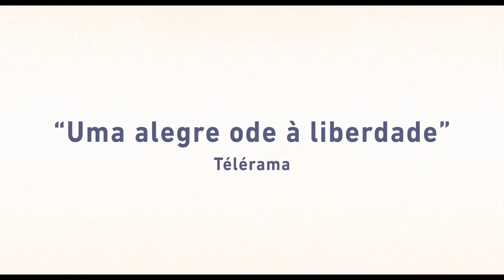Ernest et Celestine: A Viagem em Charabie - Trailer em Português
Realização: Jean-Christophe Roger - Julien Chheng
País(es): França - Luxemburgo
Elenco: Lambert Wilson (voz), Pauline Brunner (voz), Michel Lerousseau (voz)